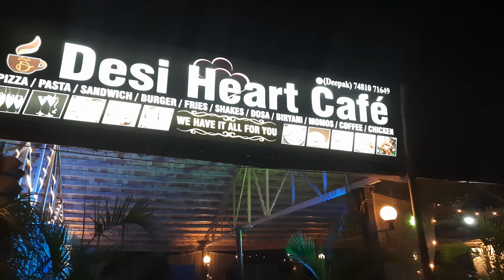budhanath park Bhagalpur || बूढ़ा नाथ पार्क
budhanath park Bhagalpur || बूढ़ा नाथ पार्क || Bhagalpur park budhanath bhagalpur park @LinkinPark @souravjvlogs